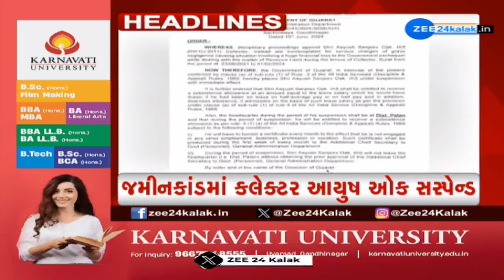ZEE 24 Kalak Headlines @9:00 AM | 11-6-2024 | Gujarat | Latest News | Weather Forecast | Top Updates